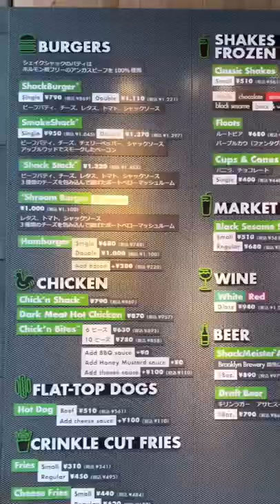Shake Shack Burger and Fries in Japan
I found a Shake Shake in Japan and had to get a burger. Here are my thoughts :)

My INSTAGRAM w/ food posts!